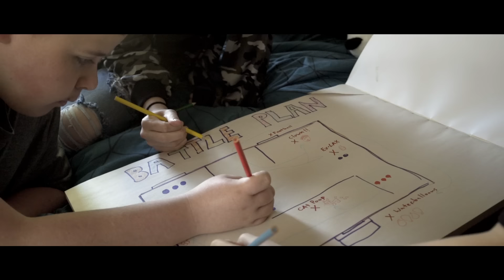New Found Glory - Call Me Anti-Social (Official Music Video)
Meet Sam, Brooke, and Jimmy…3 best friends. Their favorite things to do are play 007 Golden Eye on Nintendo 64, talk about their favorite messy projects in science class, and most of all raid abandoned construction sites for what they consider to be treasure (i.e. wood, nails, screws and the occasional tool). They used to play Mario Kart more than 007 but all agreed that it made them too stressed out (especially Jimmy). They all became close friends by finding a common bond. You see, what first felt like rejection ended up being the road that led them to each other. Being an outcast brought them together which quickly felt like true friendship. The kind of friendship that matters…not status, not perfect grades, and not caring what is considered cool or not. They loved how different each of them were and always encouraged each others individuality.

It was the first day of summer break. Sam’s older brother, Troy, and his high school clique were celebrating with one of their typical parties. As if they didn’t throw these parties all year already, summer was just another excuse. Also Troy and Sam's parents were away at the lake for the weekend so the opportunity to break all the rules was there. Sam, Brooke, and Jimmy hated summer with a passion. They felt too insecure for the big social gatherings, bathing suits, partying and all the other stuff they didn’t relate to or understand the point of. It just seemed like a waste of time to them. Plus from past experiences, they usually were made to feel unwelcome. That's probably the reason this party triggered them the most. They felt it was time to show they were proud of the weird little family they became. Anti-Social to some but best friends to each other.

Feeling inspired by one of their clever heroes Kevin Mcalister from the Christmas classic Home Alone, combined with some of their favorite scenes from the old box of horror VHS tapes they found; Sam, Brooke, and Jimmy had all they needed to devise the ultimate prank. Unfortunately for Troy and his clique, Sam, Brooke, and Jimmy never really learned what it meant to go too far. Movies are fantasy but this was real life…

Follow New Found Glory on social media!